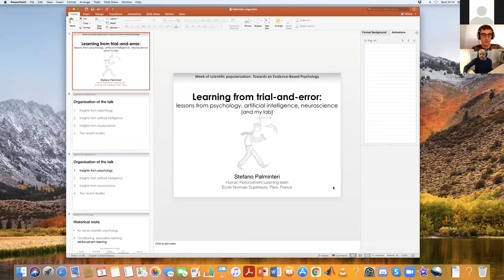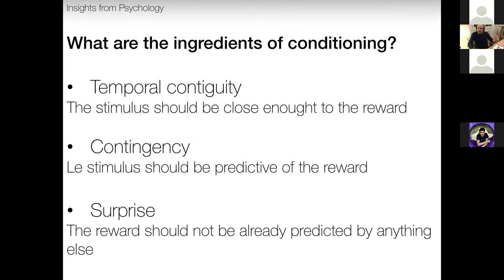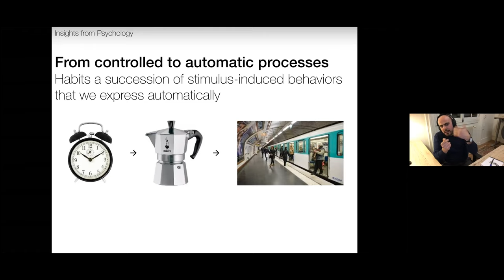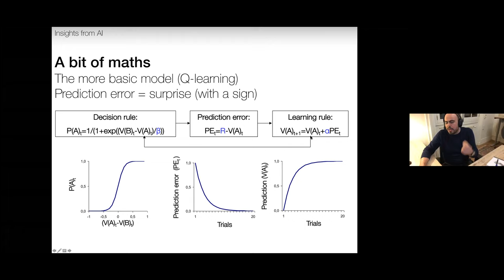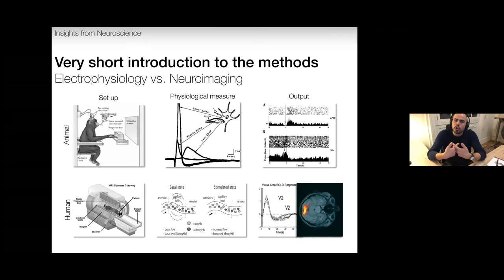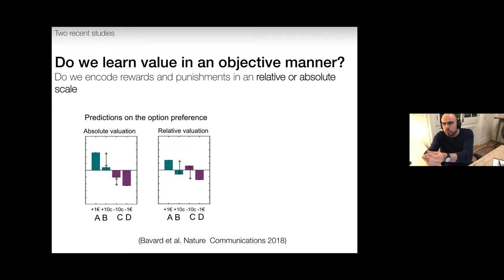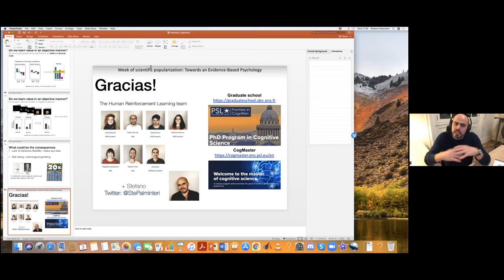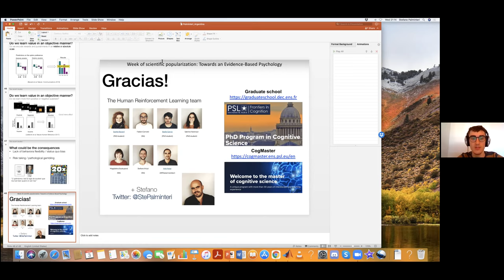Learning from trial - and - error | Stefano Palminteri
Charla dada en el marco del evento "Semana de divulgación científica: hacia una psicología basada en evidencia", organizado por MEPC (Movimiento Estudiantil por la Psicología Científica), NT (NeuroTransmitiendo) y la AACP (Asociación por el Avance de las Ciencias Psicológicas).

¿QUERÉS SABER MÁS SOBRE EL MOVIMIENTO?
Podes visitarnos en nuestra página web donde vas a encontrar toda la información relevante, nuestros objetivos, de donde venimos, y hacia donde vamos.

¿QUERÉS FORMAR PARTE?
Podes enviarnos un mail a , y recibirás información básica de cuales son los roles y las ocupaciones para poder aportar al movimiento por una psicología científica.